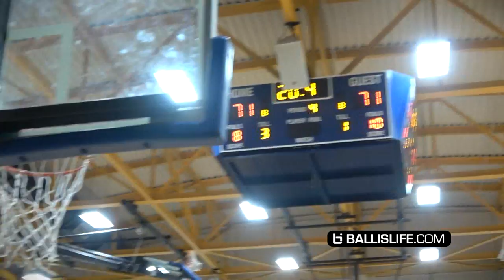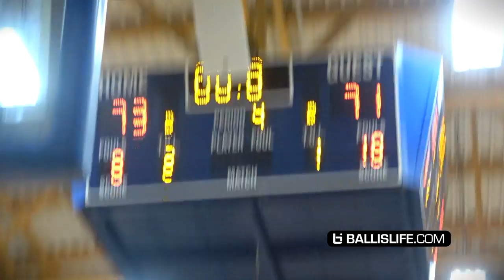Coby White vs Greg Gantt + Controversial Buzzer Beater!!! DID IT COUNT?!?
Coby White and Greenfield School visited a Joey Bakerless Trinity Christian last night.  Watch as Greg Gantt and company end the game with style. The question is, did it count???